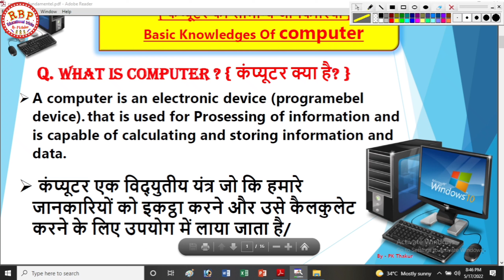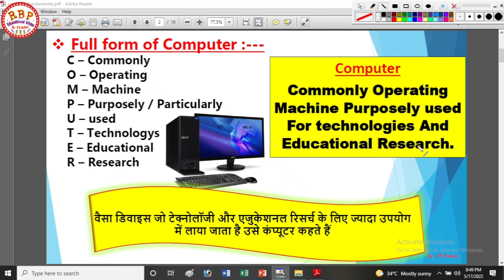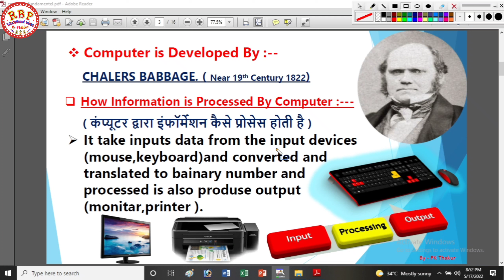computer basic knowledge part - 1. what is computer?कंप्यूटर के अविष्कारक कौन हैं?Computer full form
chapter :-
00:00 introduction
00:42 WHAT IS COMPUTER, COMPUTER KA DIFINATION
02:41 FULL FORM OF COMPUTER
03:03 DEFINITION OF COMPUTER AND FULL FORM OF COMPUTER
04:29 WHO IS DEVELOPEd BY COMPUTER
05:10 HOW INFORMATION IS PPROCESSED BY COMPUTER
07:39 OUTRO

कंप्यूटर के अविष्कारक कौन हैं